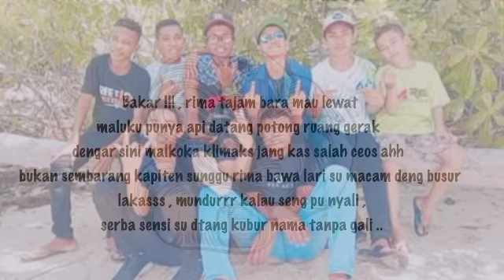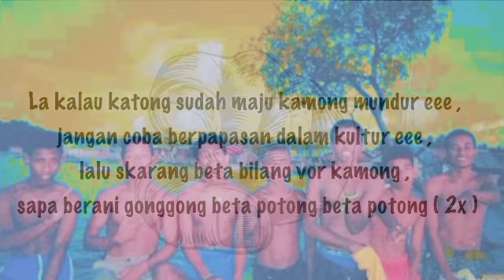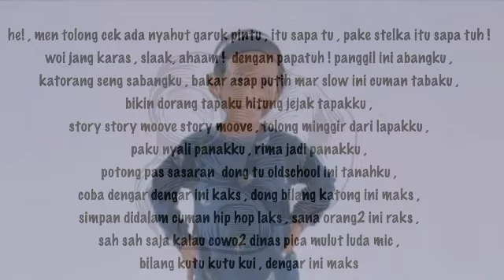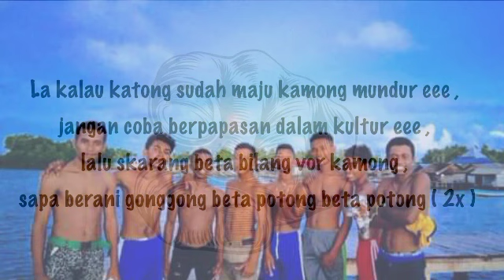12 September 2022